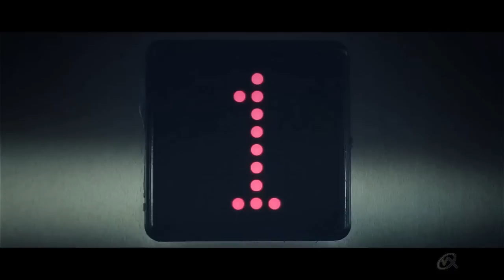Hotline Miami - Trailer de lanzamiento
Hotline Miami es el juego Indie que nos está volviendo locos en la redacción de videoxoc. Y es que no es para menos con su fascinante diseño y potente banda sonora, este es uno de esos juegos que demuestran que se pueden hacer cosas muy interesantes sin tener muchos medios.